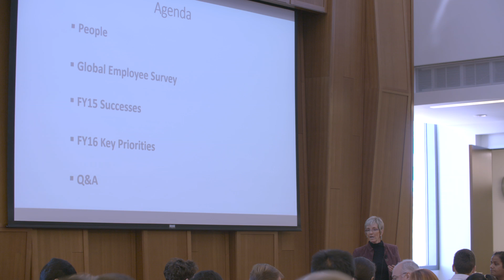Engineering Jobs at Johnson Controls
Meet Clare Frigo, a Product Engineer II for the Lead Acid Design Engineering and Formation team, to see why she chose to work at Johnson Controls and what drives her every day at the office. Johnson Controls is the world's largest manufacturer of automotive batteries, but perhaps the most powerful part of Johnson Controls is its people.

For more than 130 years, Johnson Controls has enjoyed tremendous global growth. Today, 130,000 employees around the world continue to enable the company's success. They create quality and innovative products, services and solutions for our customers. They seek new and better ways to improve how we work together. They make a difference in their community and for the world.

Johnson Controls employees have opportunity to learn and develop, to grow and perform to their fullest potential. They work in an environment that values their ideas, teamwork and personal safety.

Johnson Controls culture expects results, and for those results to be achieved in a customer-focused, respectful manner. For delivering results, our employees are duly recognized and rewarded for their contributions.

Learn how you can join the Johnson Controls global team.